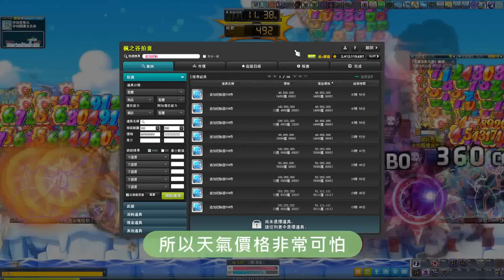新楓之谷 伊甸園糧食倉庫 經驗效益最大化